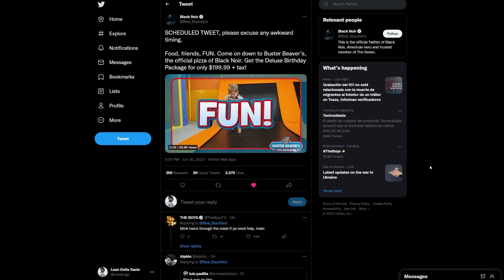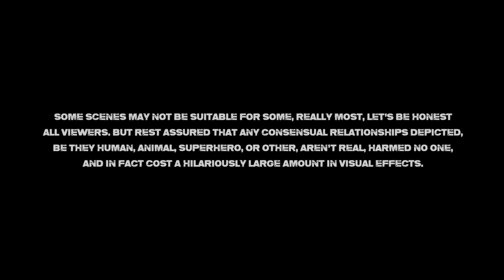The Boys Episodio 7 Temporada 3 | Análisis, Explicación y Teorías sobre el final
En este video hablo de la revelación de que Soldier Boy es el padre de Homelander, sobre el pasado de Butcher, el pasado de Black Noir, y la misión de Annie, Kimiko, Frenchie y MM con teorías de lo que puede pasar en el capítulo final de esta temporada!
Critica, Opinión, Resumen, Explicación y Análisis de The Boys Episodio 7, la nueva temporada de la serie de Amazon Prime Video.

00:00 - Intro y aclaraciones
01:15 - Opinión y Análisis en general
04:50 - Los Pibes Buenos (Annie, MM, Frenchie y Kimiko)
10:59 - Los Otros Pibes (Hughie, Butcher y Soldier Boy)
14:45 - El pasado de Butcher
17:23 - Homelander y Soldier Boy
23:00 - A Train y Deep
24:50 - El pasado de Black Noir
27:15 - Teorías Falopa (Posibles Spoilers)